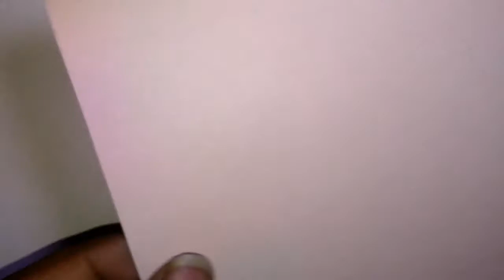How to Make | LED Flashlight | from Craft Paper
This video show you howto make a paper flash Light.

you need.
 1) craft paper 2) AAA battery 3) 1watt/3 watt LED 4) wire
5) black tape 6) aluminium foil 7) scissors

you can search all DIY Project Material/ Equipment product from here.

Soldering kit
Hot Glue Gun
1 Watt white LED
small SWITCH
Electronics components projects kit
9v battery set
Rechargeable battery

Other language

Cómo hacer LED luz de la carne de papel artesanal

Hur man gör LED-köttlampa från Craft Paper

Hoe maak je LED-vleeslicht van Craft Paper

كيفية جعل ليد اللحم ضوء من ورق كرافت

Comment faire de la lumière de la chair LED du papier artisanal

Wie man LED-Flaisch-Licht von Handwerk Papier macht

Come fare la luce di carne LED da carta Craft

Como fazer a luz da carne do diodo emissor de luz do papel do ofício

Как сделать светодиодный свет из крафт-бумаги

Cum sa faci lumina de carne cu LED din hartie de Craft